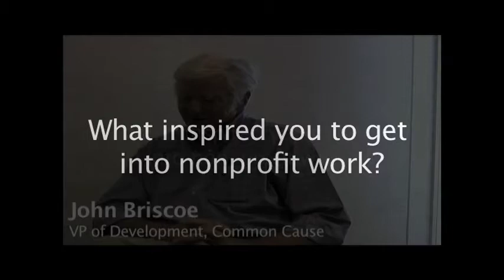In Their Own Words: John Briscoe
John Briscoe shares his favorite story for another installment of "In Their Own Words."